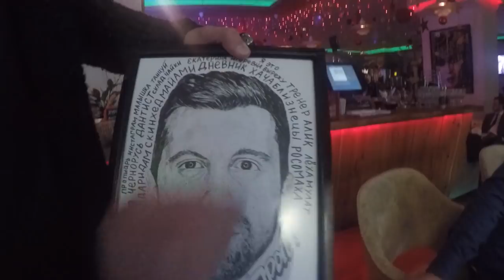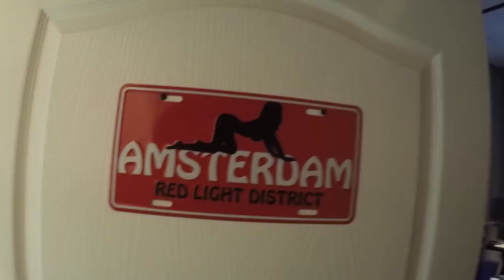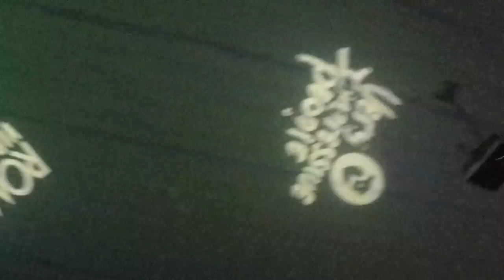Мечты Маши. Работа T-killah. Крутой Питер.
Создание Влогов. Вирусных Роликов. Пиар Артистов. Продвижение Услуг.